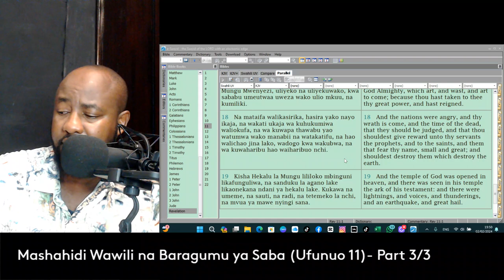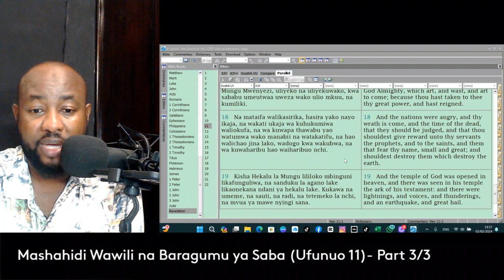Mashahidi wawili na Baragumu ya Saba - {Ufunuo 11}: Part; 3/3